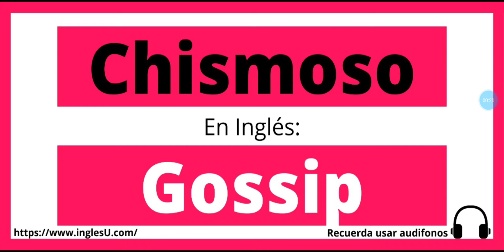Cómo se dice Chismoso en inglés - Chismoso en ingles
En este video te explico como se dice Chismoso en ingles.
Aprende como decir y escribir Chismoso en inglés